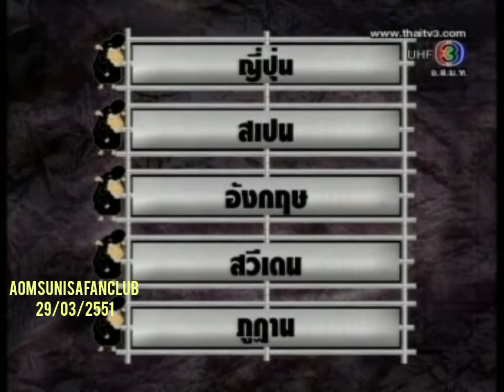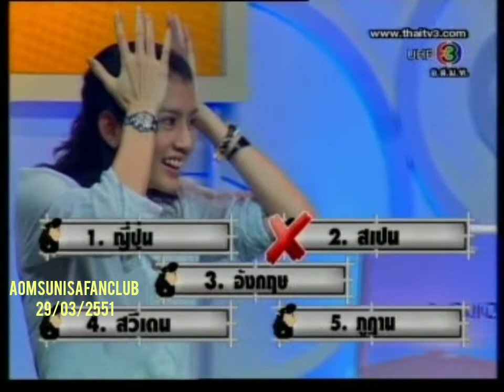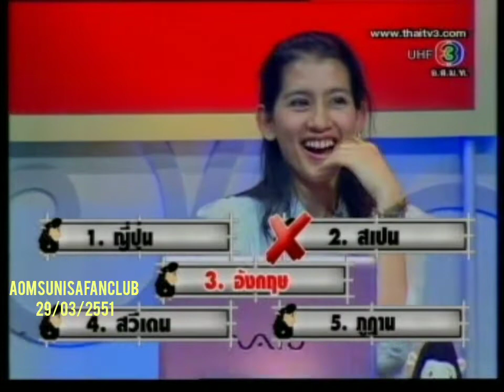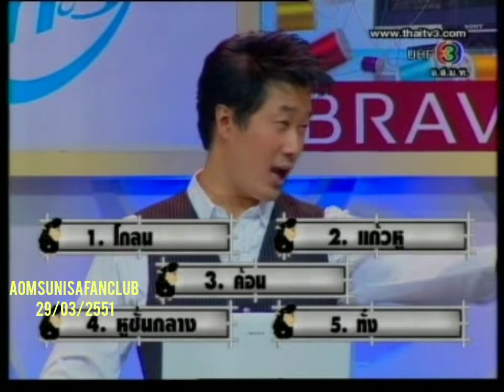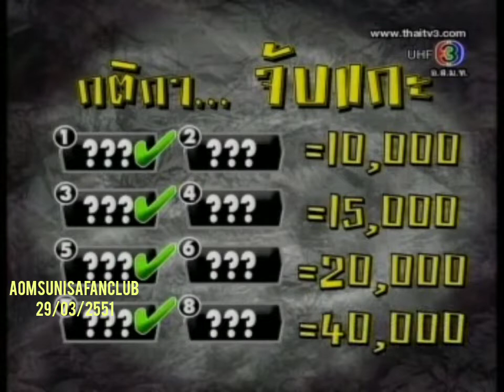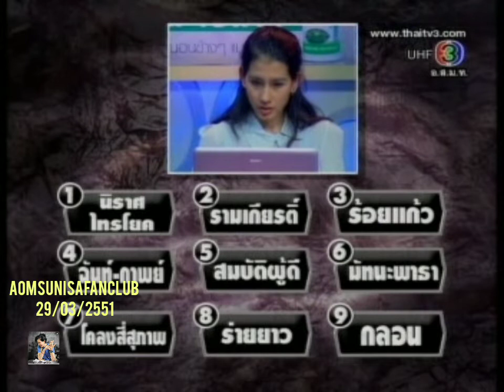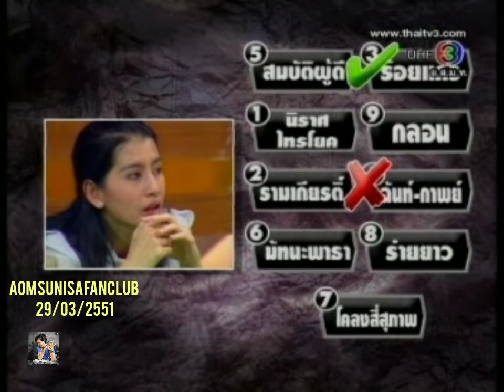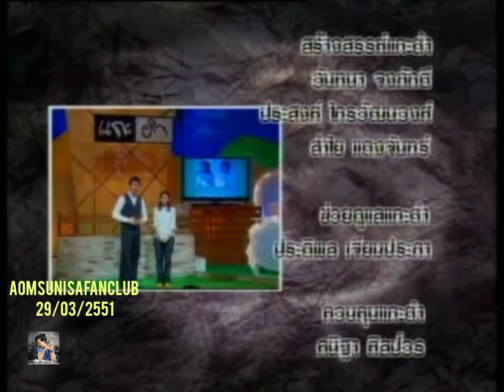29/03/51 แกะดำ อ้อมสุนิสา - ต๊อกศุภกรณ์